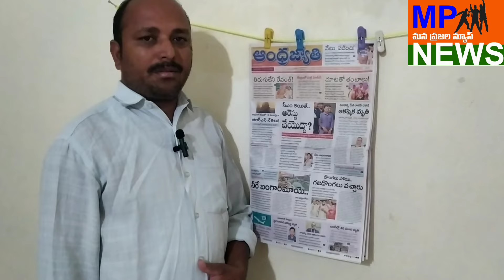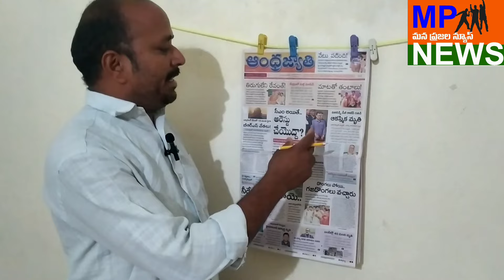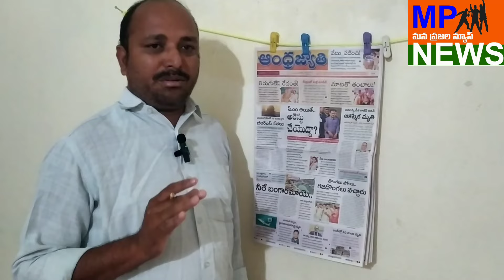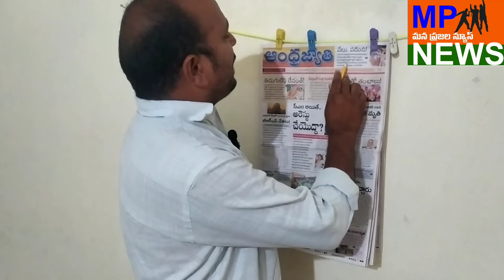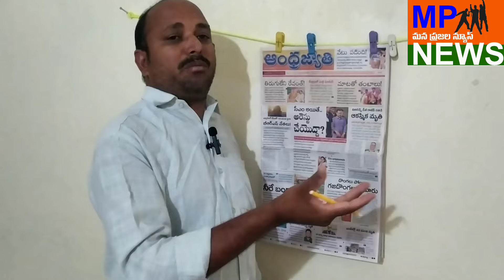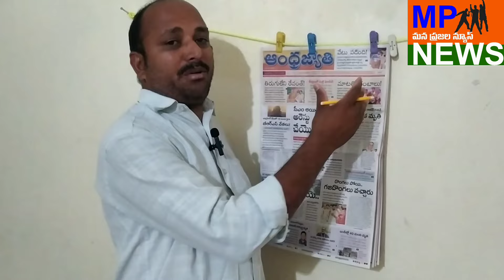10/04/2024 To Day Paper News